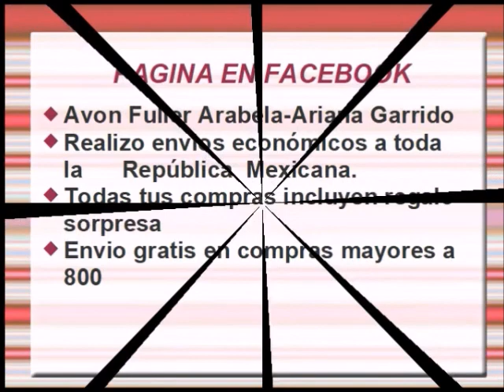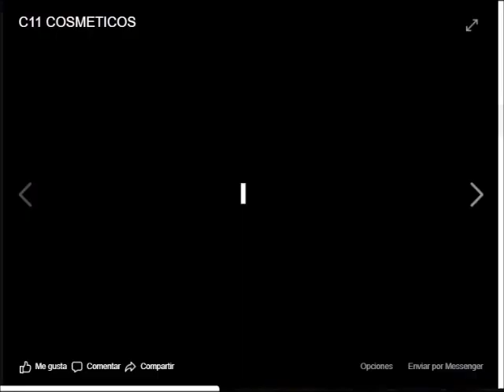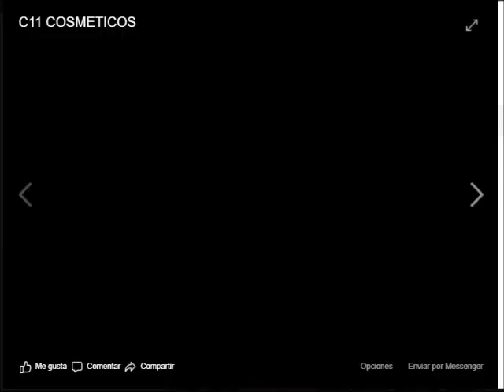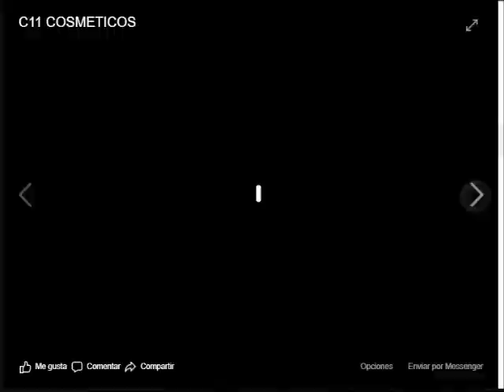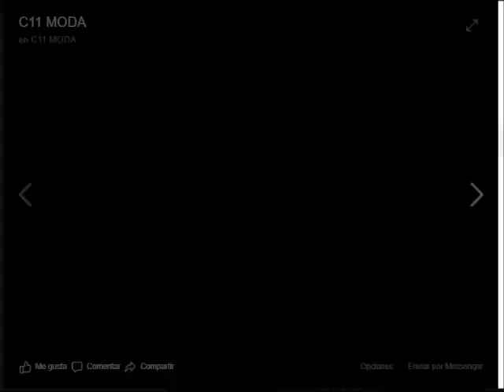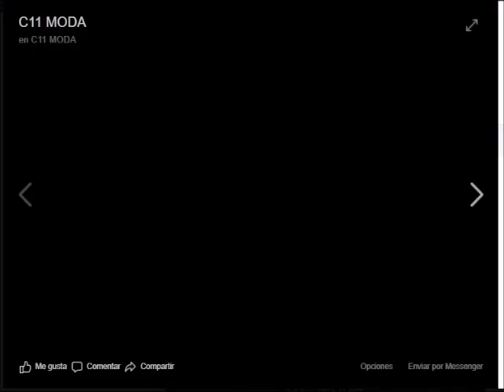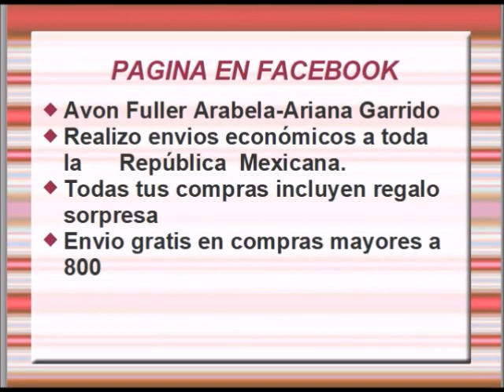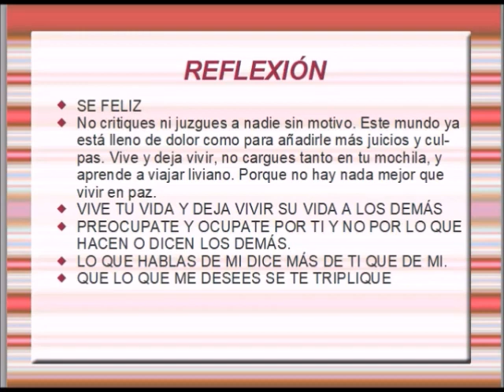CATALOGOS AVON C11 MEXICO 2020 1